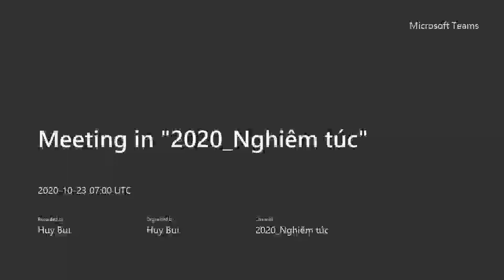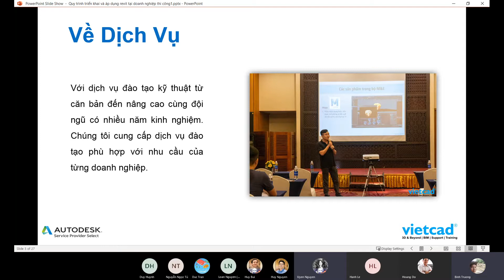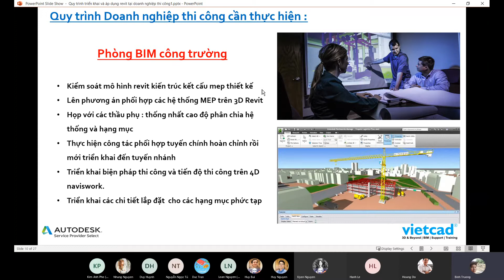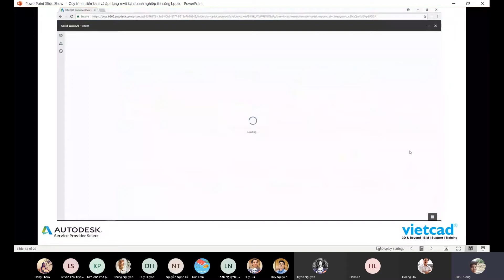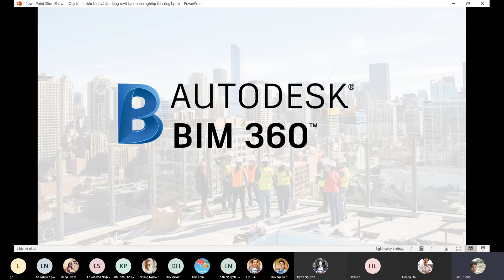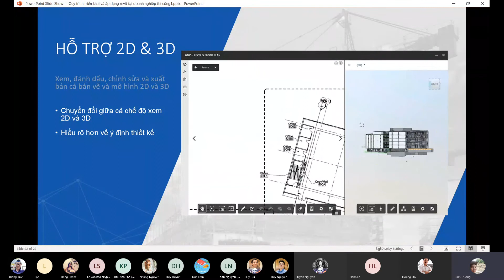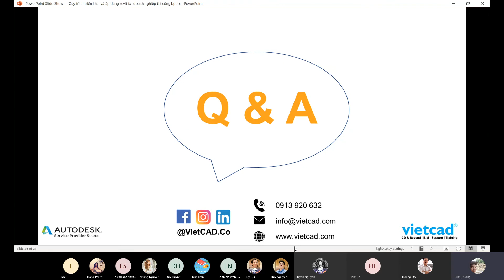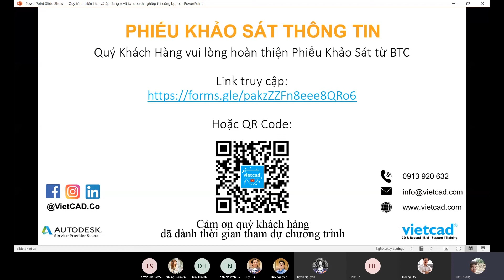BIM Webinar Series Quy trình BIM và ứng dụng Revit trong thi công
BIM Webinar Series

Công nghệ đang thay đổi cách các tòa nhà, cơ sở hạ tầng được thiết kế, xây dựng và vận hành. Sự xuất hiện của 3D BIM REVIT mang tới một bước tiến lớn trong ngành xây dựng, giúp nhà thầu tạo ra mô hình 3D của các dự án với đầy đủ các thông tin của từng chi tiết nhỏ nhất, luôn cập nhật và đồng bộ
Một bức tranh toàn diện về tình hình ứng dụng BIM trong xây dựng, thiết kế và thi công tại thị trường Việt Nam hiện nay sẽ được cập nhật trong BIM Webinar Series gồm 7 phần do Autodesk và VietCAD đồng tổ chức.

Xem thông tin các buổi hội thảo và đăng kí tham dự ngay